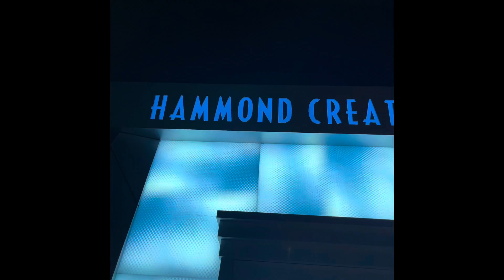Baby Dinosaurs at Jurassic World the Exhibition